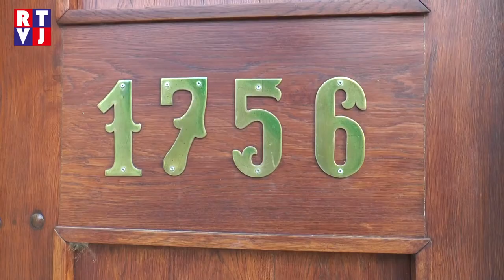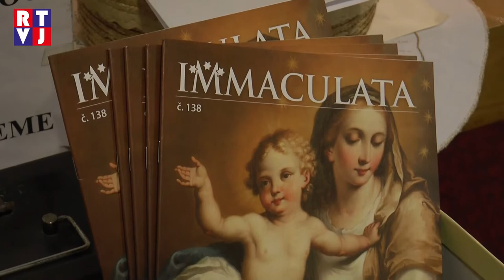Prušánky Noc kostelů RTVJ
Jednou v roce pořádají věřící akci, která má přiblížit a ukázat prostředí kostelů všem lidem – i těm bez víry. Noc kostelů každoročně pořádají farnosti jak ve světě, tak i u nás. Otevřený byl letos také kostel Svatého Isidora a Martina v Prušánkách.